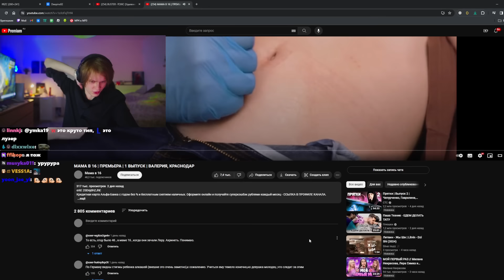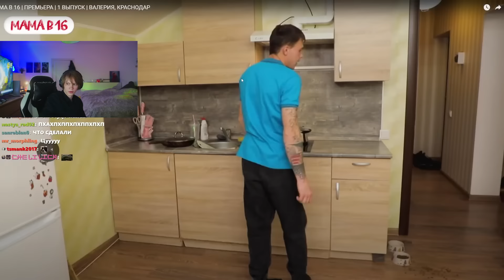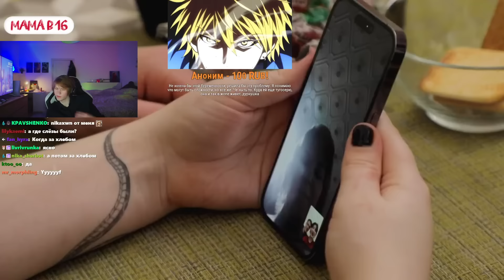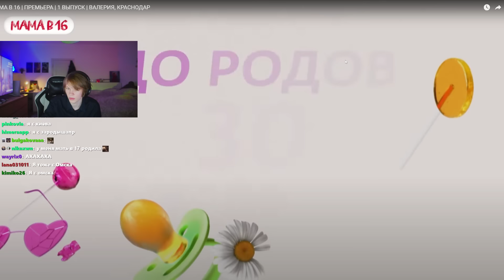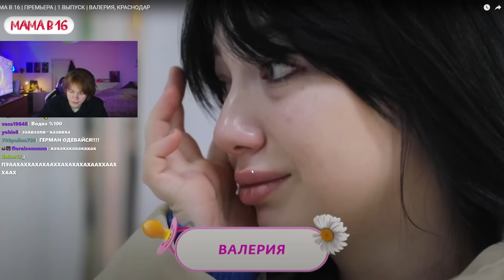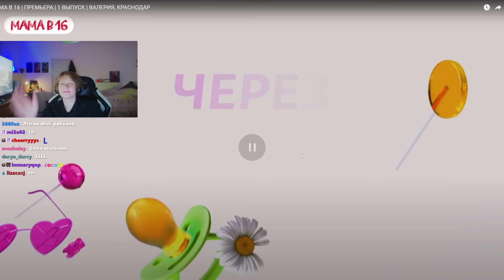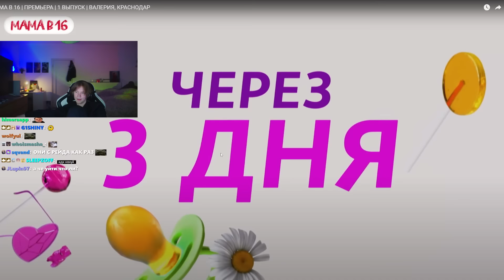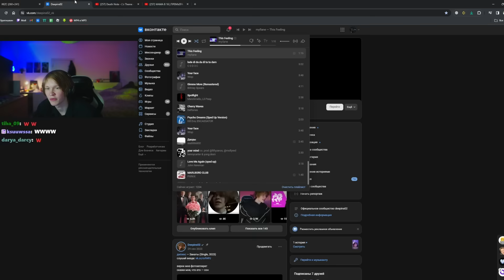ДИПИНС СМОТРИТ БЕРЕМЕННА В 16 НОВЫЙ СЕЗОН - МАМА В 16 | 1 ВЫПУСК | ВАЛЕРИЯ, КРАСНОДАР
Все новые выпуски "Беременна в 16" теперь выходят там!